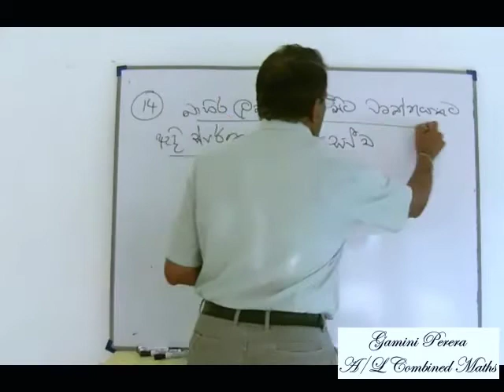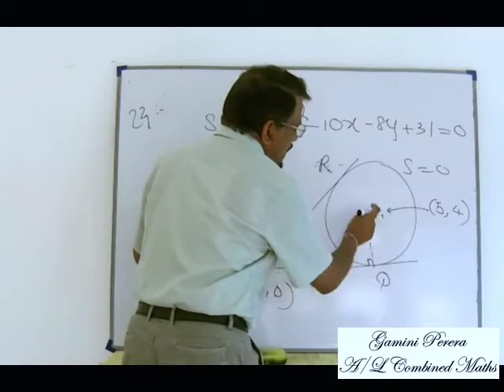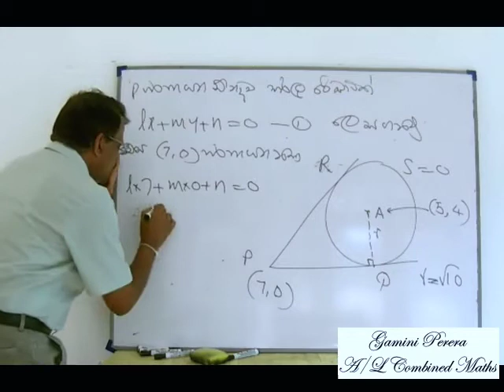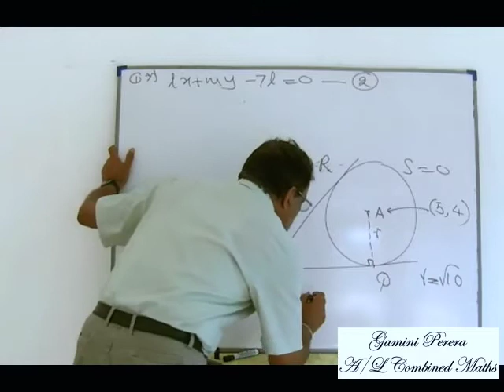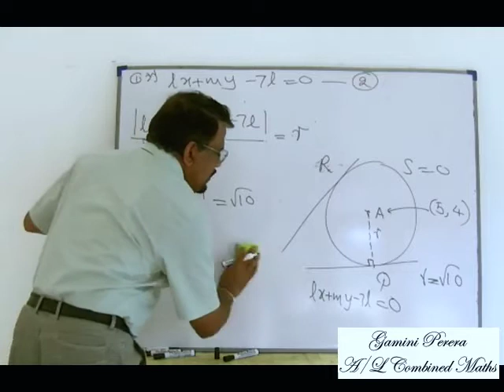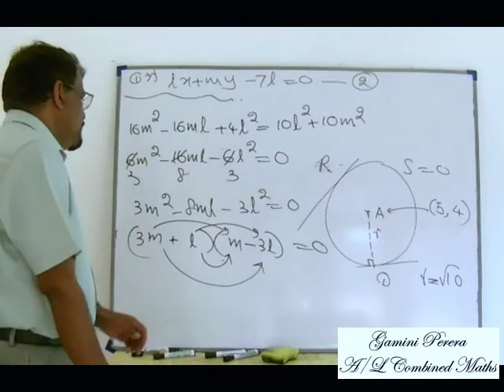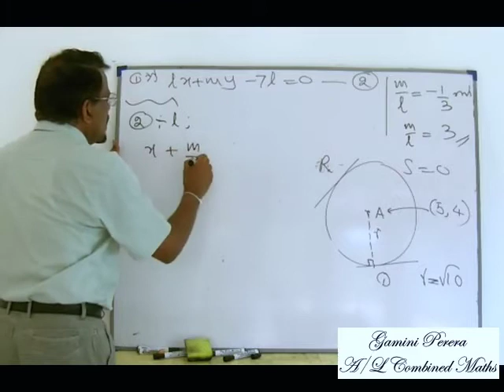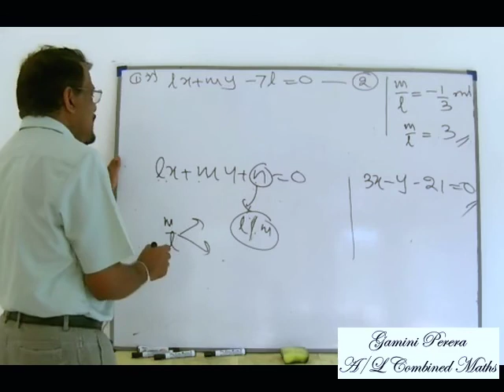Advanced Level Combined Maths වෘත්තය (Wurthaya) XIV කොටස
Online පන්තිය අතරතුර පටිගත කරන ලදි. සංයුක්ත ගණිතය හදාරන උසස් පෙළ සිසුන් සදහා සාදන ලද වීඩියෝ මාලාවකි. බොහෝදෙනෙකුගේ ඉලීම පරිදි නැවත upload කරන ලදී
වෘත්තය  XIV කොටසේ මාතෘකා
This video is taken from the online class.This video series  is made for the Advanced Level (G.C.E. A/L)combined maths students.